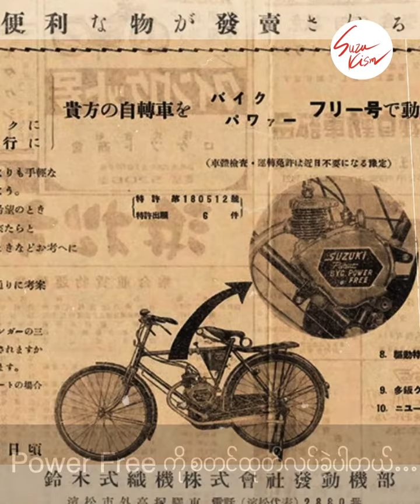၁၉၅၂ _ ပထမဦးဆုံး စက်ဘီးအင်ဂျင် Power Free ကို ထုတ်လုပ်ခြင်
Suzuki ၏ သမိုင်းရက်စွဲများ